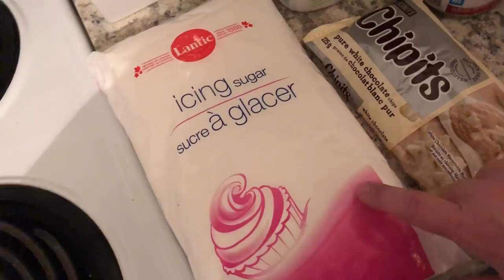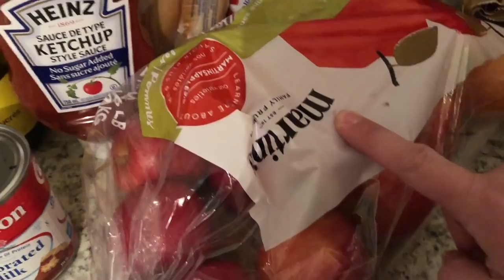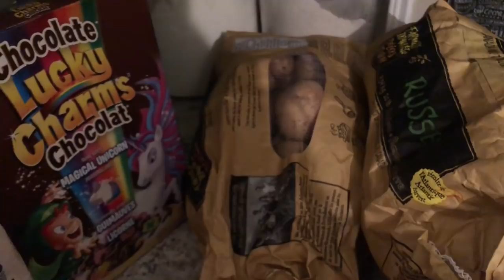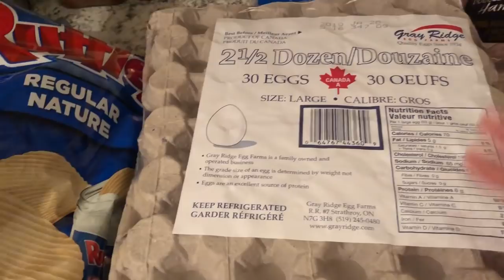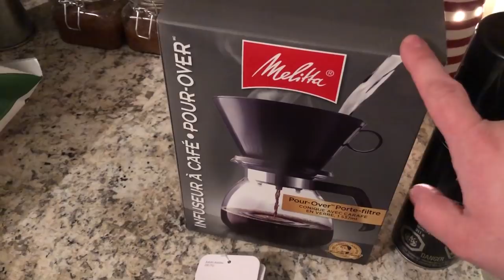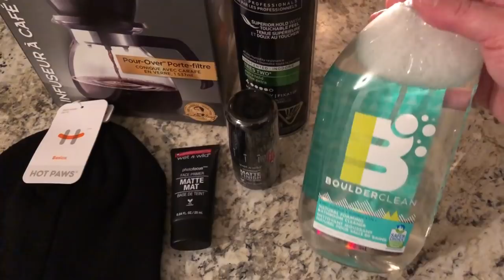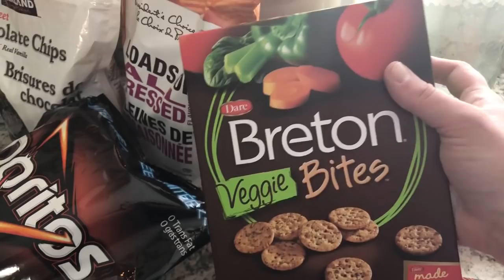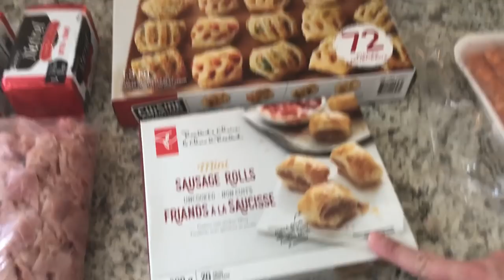CHRISTMAS GROCERY HAULS | TWO! | 2018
We've finally finished up our grocery shopping for Christmas. I share with you the two big hauls we did including the grocery store and Costco. I'd love to hear about what you are having as far as food for your celebrations. Let me know! Do you want to see a separate video of our menus for Christmas Eve and Christmas Day? Let me know and I'd be happy to film that for you!